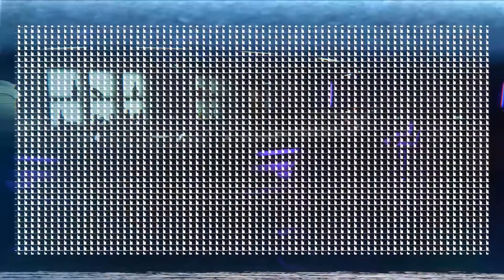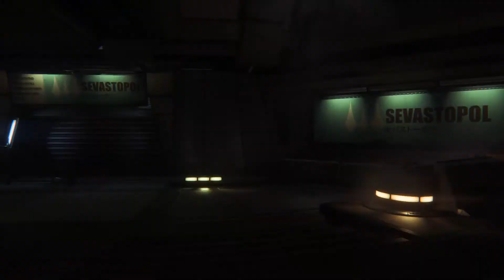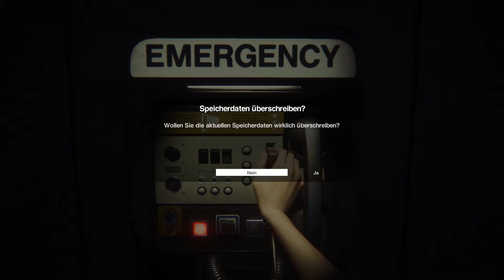ALIEN: ISOLATION [39] - Chaos • Let's Play Alien Isolation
• Let's Play ALIEN: ISOLATION #39

• Genre: Action
• Entwickler: Creative Assembly
• Publisher: SEGA
• Veröffentlichung: 6. Okt. 2014